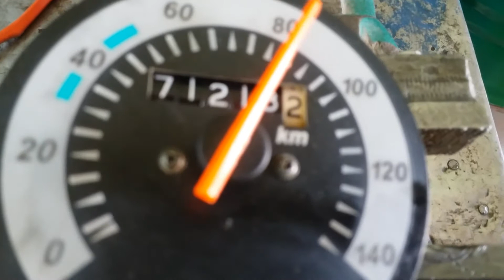Ramgriya boy&mitter nal mnge